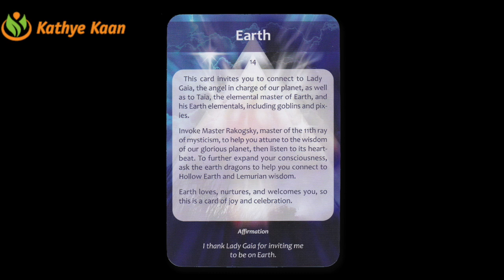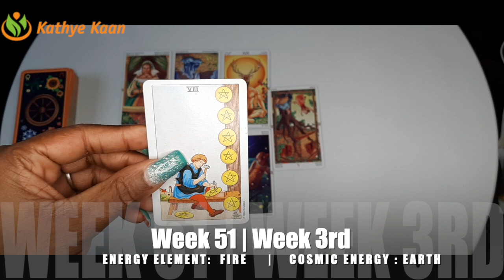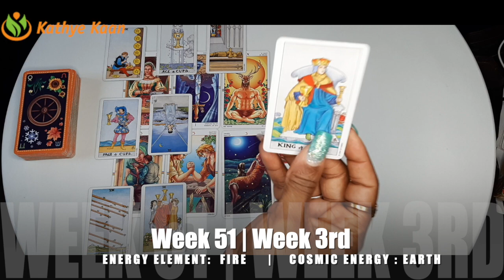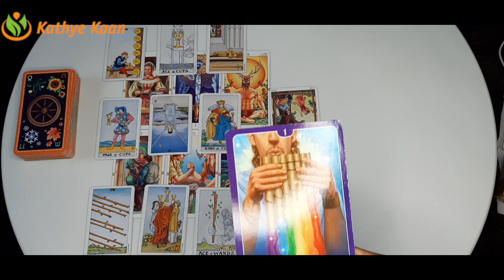ARIES Information Coming Out. Conflict. Find Inner Strength! 🙏 WEEKLY READING December 14 ~ 20 💫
Kathye